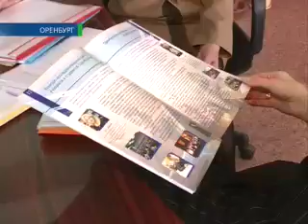Лучшие женщины Оренбуржья 5-03-13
Самые активные, деловые, успешные и... милосердные. В Оренбуржье назвали женщин года. Престижную награду вручали сегодня в областной филармонии. Традиционную золотую брошь получили восемь представительниц прекрасной половины человечества. Ольга Патрушева познакомилась с некоторыми из них и поняла, что звание «женщина года» действительно нужно заслужить.